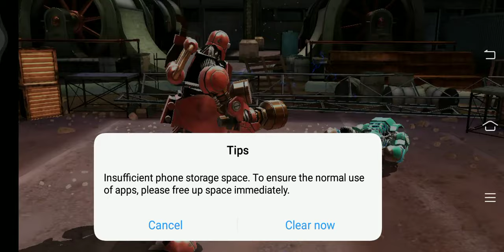REAL STEEL PART1